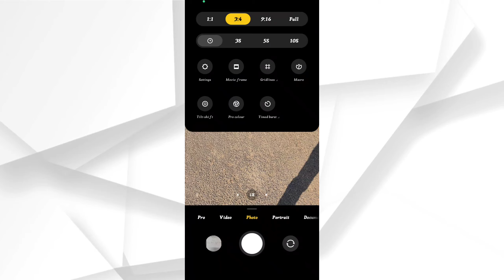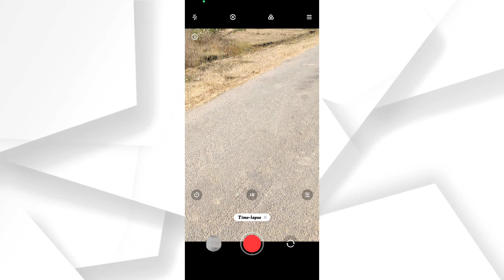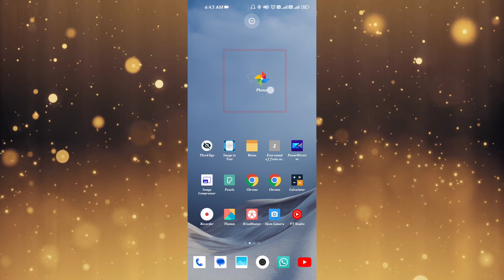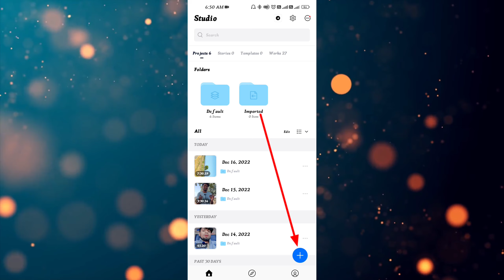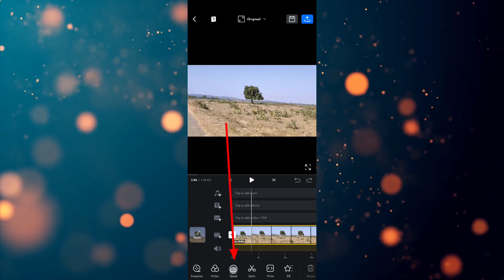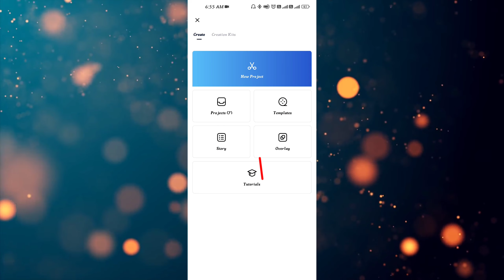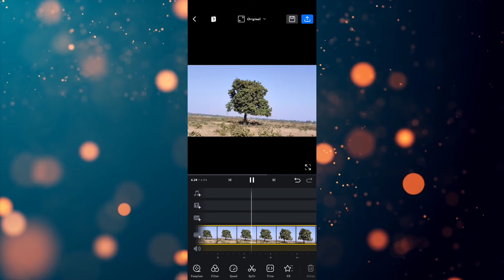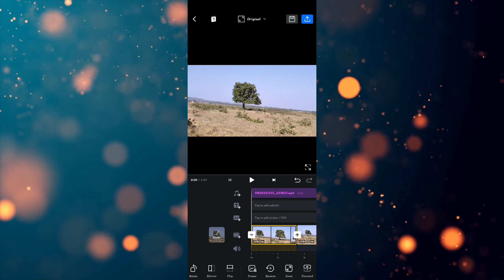Sakat bakat lalalalala video kaise banaye /hyperlapse video kaise banaye vn app se /hyperlapse video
I am RAHAT and you watching TECHY GYAN Youtube channel

Dosto aj ke es video me ham janenge ki ap kaise vn app hyperlapse video bna skte h only 2 app se ekdam asan tarike se.

Hyperlapse video kaise banaye,timelapse video editing kaise banaye,

Sakat bakat lalalalalal video kaise banaye

Our some others playlist link:---

(1) Whatsapp tips and tricks hindi

(2) mobile useful tips and tricks  hindi

(3) film, movies and web series tips and tricks

(4) my whatsapp group link

Thanks for support, help and visiting my channel